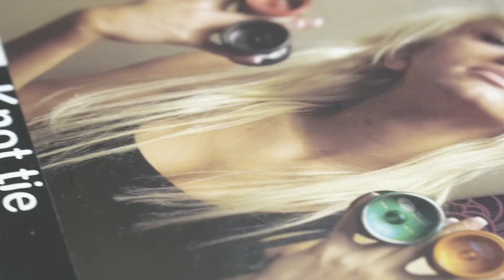Yoyo penyebab aku terjebak! | Historical Malaysian Yoyo EP1| Sirpetra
Video ini adalah video menceritakan pra sejarah bagai mana sirpetra mula bermain yoyo. Mulanya yoyo dibawa masuk ke Malaysia pada tahun 1998 dan sehingga sekarang, sukan ini berkembang dan telah melahirkan juara-juara yoyo bagi peringkat Malaysia dan juga dunia. Jadi saksikan video ini sepenuhnya. Dan dipengakhiran video ini, ada sedikit 'give away' untuk peminat yoyo diluar sana.

This video is a pre-history video of how Sirpetra playing yoyo. The yoyo was first acquainted with Malaysia in 1998 and to date, the game has developed and created yoyo champions at both the Malaysian and world levels. So watch this video totally. What's more, toward the finish of this video, there's a bit 'GiveAway  to yoyo fans out there.